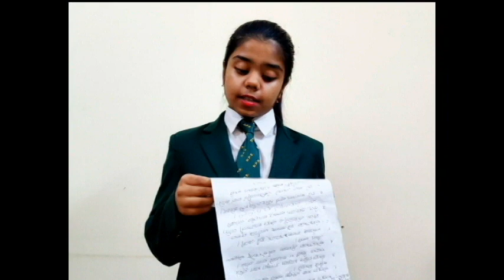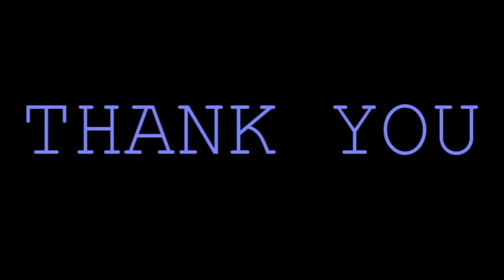INTERNATIONAL MOTHER LANGUAGE DAY 2021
Delhi Public School Siliguri